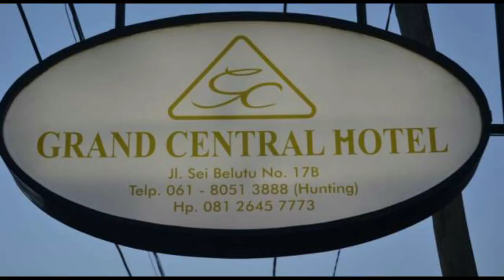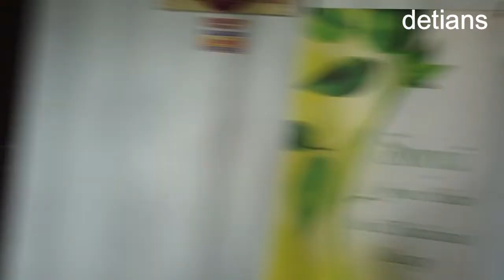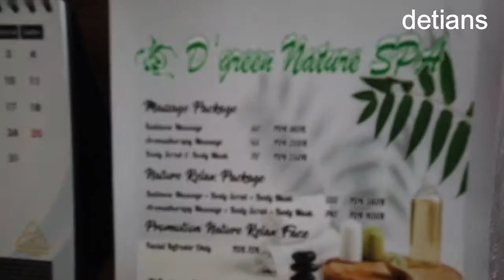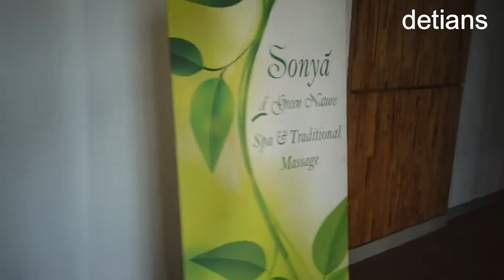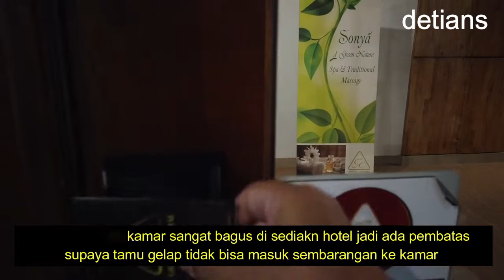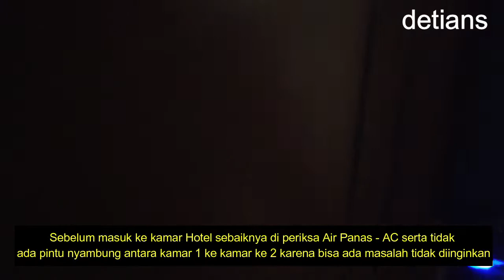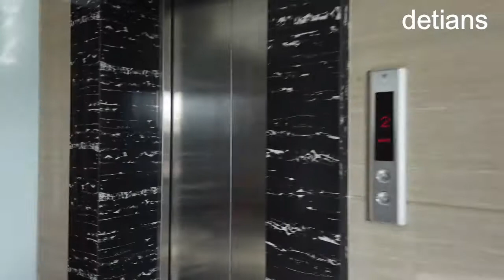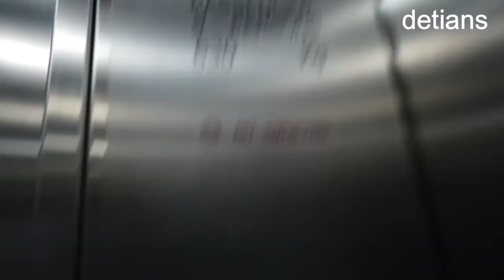HOTEL GRAND CENTRAL MEDAN II HARGA TERJANGKAU II NEW NORMAL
wajib anda coba serta letaknya mantap